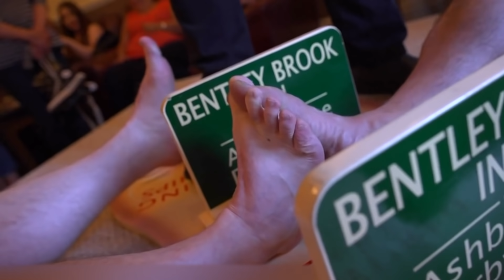ESTE HULK PAQUISTANÍ PUEDE DETENER UN CAMIÓN CARGADO CON UNA MANO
¡Los superhéroes viven entre nosotros! Y aunque no llevan calzoncillos rojos sobre las mallas y no lanzan rayos láser con los ojos, pueden competir perfectamente con Hulk. ¿No nos crees? Hoy te mostraremos a las personas más fuertes del planeta; estamos seguros de que cambiarás de opinión.

00:00 - ¡Hola a todos!
00:26 - Arbab Khizer Hayat  (Preview)
01:14 - Mejtijan Asjabov
01:55 - Martins Licis
02:41 - Dmitry Belaits
03:21 - Jean-Francois Caron
04:06 - Alan Nasty Nash
04:56 - Nardia Styles
05:45 - Jamshid Turaev
06:21 - Magnus Midtbo
06:57 - Anastasia IV
07:26 - Brian Shaw
08:12 - Tom Stoltman
08:39 - Denis Cyplenkov
09:25 - Prisais Brooklyn